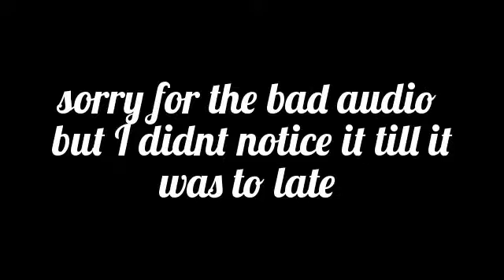terraria ep. 8 (world reset back on track)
ok after some time off I get back to terraria. Only to find that I've deleted the world files, when I went thew my java script massive failure of coding. I've re sized the world to small, because larger world inst going to get the fast results need for you tube EP's.